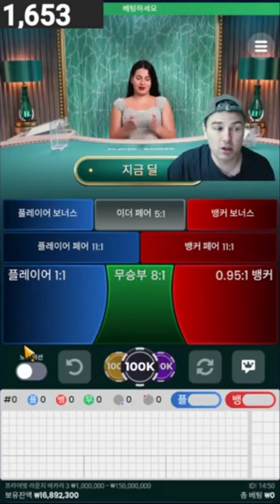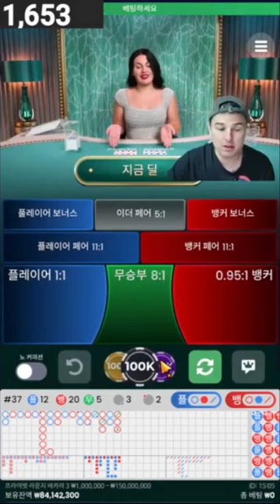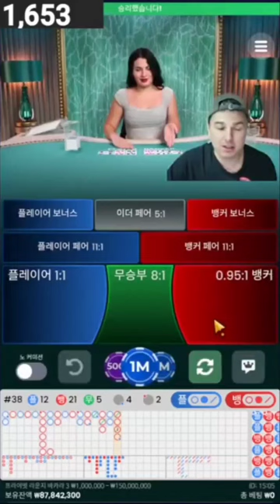바카라하이라이트